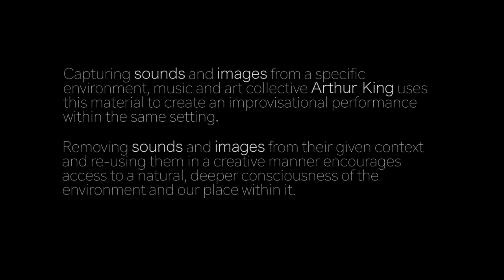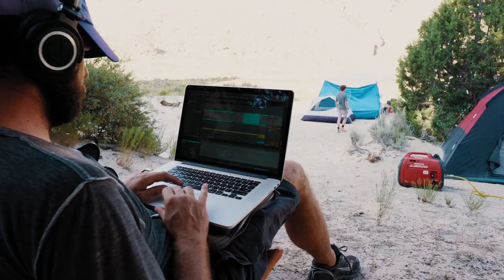Arthur King - Changing Landscapes (Grand Escalante)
Capturing sounds and images from a specific environment, music and art collective Arthur King uses this material to create an improvisational performance within the same setting.

All of the visual and sonic material used in this short documentary is derived from a trip the Arthur King collective took to the Grand Staircase-Escalante National Monument in rural Utah during the summer of 2017. It serves as an accompanying video to their album Changing Landscapes (Grand Escalante), available now on Dangerbird Records.

Projection art by John Schlue
Filmed by Nash Howe
Audio recording by Tim Conrad Horner
Video edited by Alex Lee Moyer